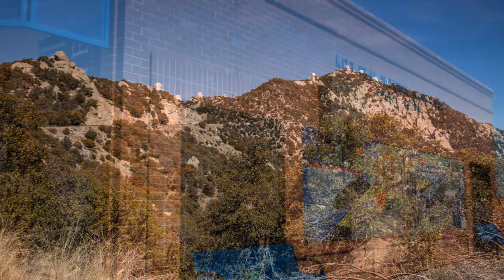Steve Johnson Tucson Area 2017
Sites around Tucson, Arizona. St Anthony's Monastery. Biosphere 2, Kitt Peak.